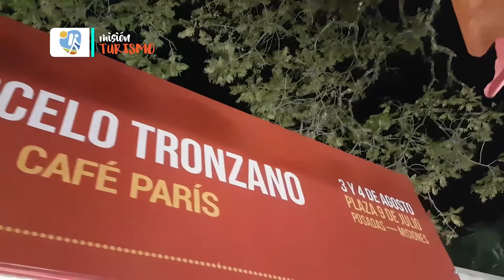MISION TURISMO #95 SELVA EXPRES EN EL BLACK FRIDAY I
UNA RECORRIDA POR LA EXPO DE COMIDAS QUE SE DESRROLLÒ EN LA PLAZA 9 DE JULIO